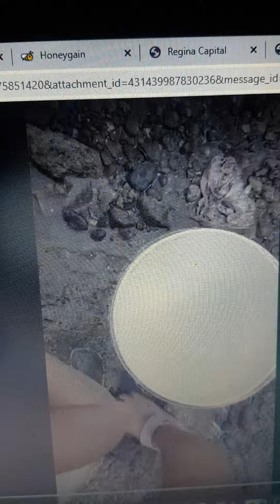Masipag ng bata, Dapat gayahin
2 years old po yan.